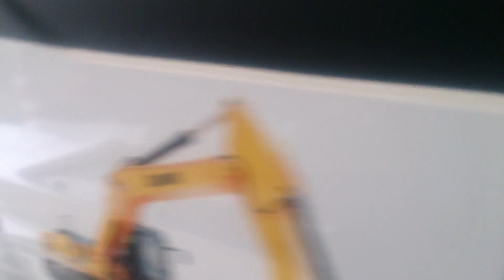Çukurova Ziraat Araç Kaplama | Çukurova Reklam Araç Giydirme Örneği | Apak Reklam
Apak Reklam Mimarlık A.Ş.